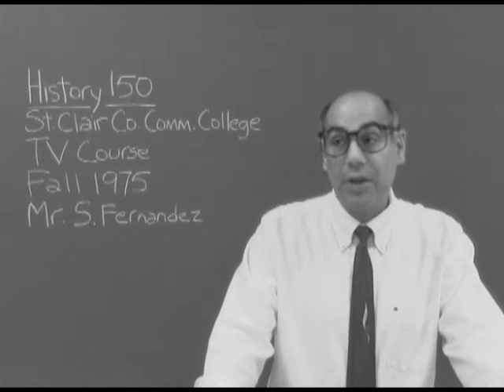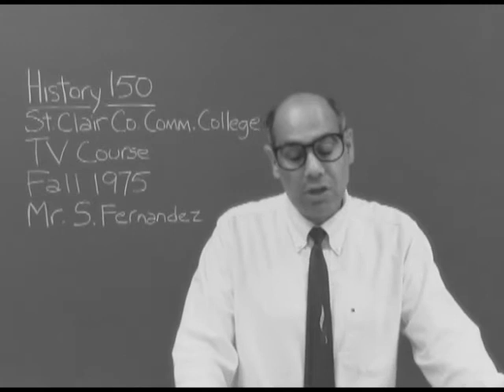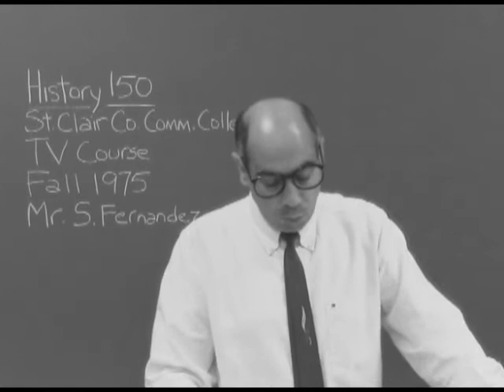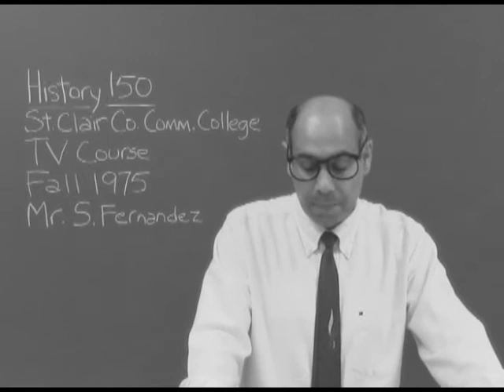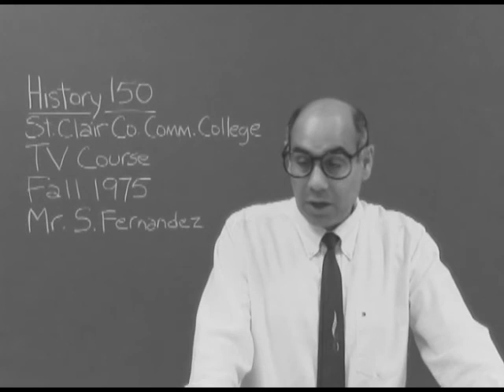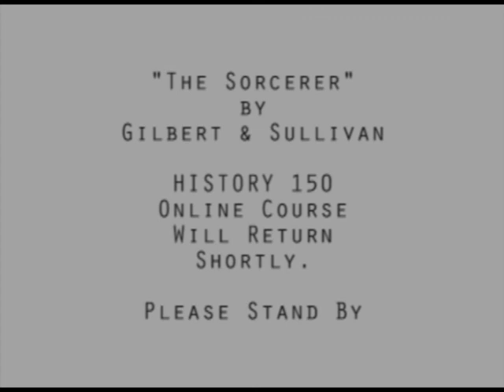HIS 150 "historic" videotape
Recently, a videotape was discovered in a dusty closet in the Main Building on the campus of St. Clair County Community College in Port Huron, Michigan. It appeared to be a tape of one of the first televised courses offered by the college in 1975. In honor of SC4's 90th anniversary, here is that tape.